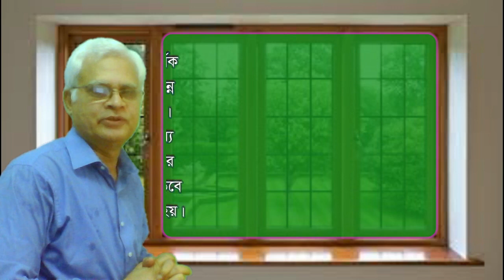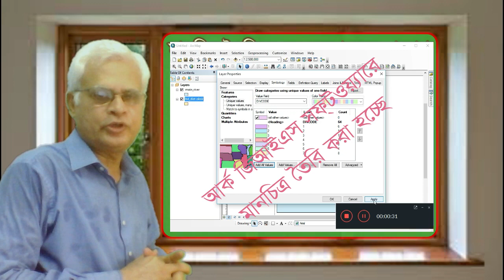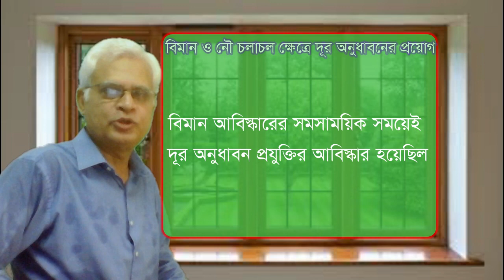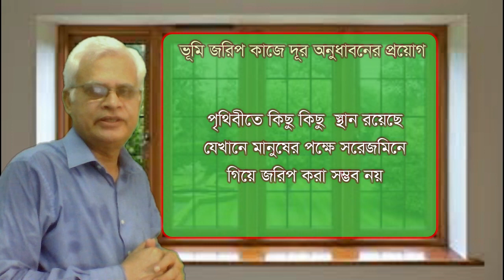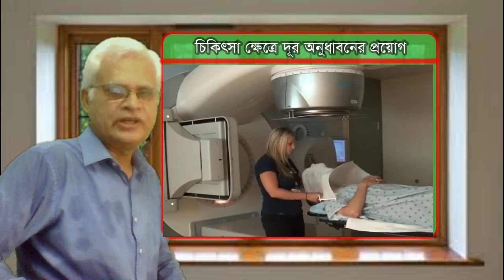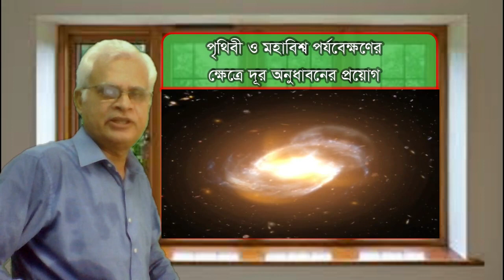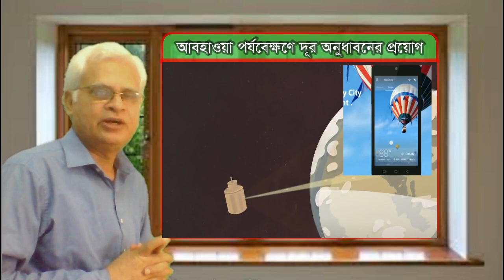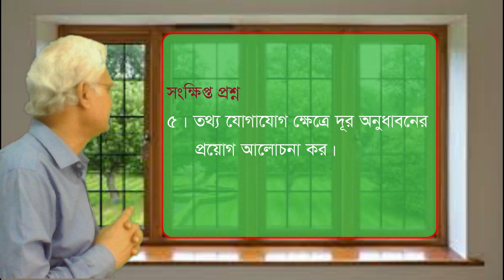রিমোট সেন্সিং ও জিআইএস বিষয়ক অনলাইন ক্লাস-৭ (Remote Sensing and GIS)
সিলেবাস অনুযায়ী ধারাবাহিক আলোচনা (লেকচার-৪) আজকের বিষয়ঃ “দূর অনুধাবনের প্রয়োগ”
উপস্থাপনায়ঃ মোঃ আমজাদ হোসেন, বিভাগীয় প্রধান, ভূগোল ও পরিবেশ বিভাগ, পাংশা সরকারি কলেজ।